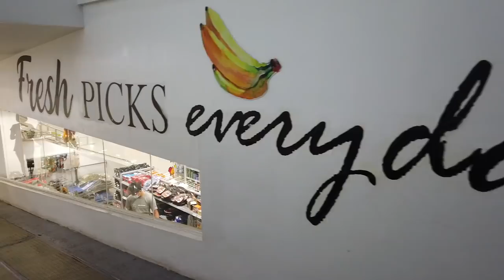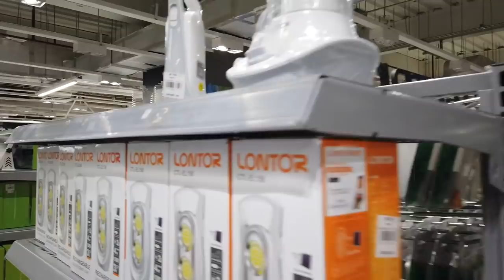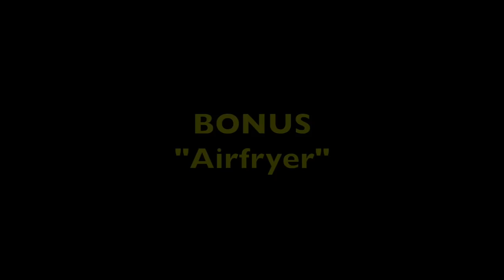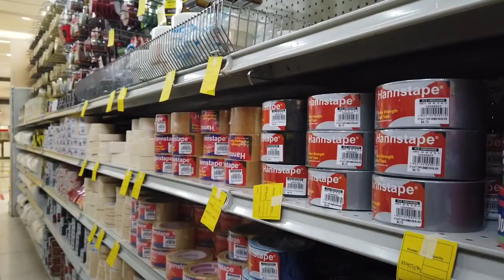Metro Ayala Food Avenue Now Open.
If you would like to help the channel.

We take a look at the Metro Ayala Food Avenue which is now open in Ayala Center, Cebu City, Philippines. We also take basic tour of the entire store.
Watch out for the Bonus footage at the end of this video.